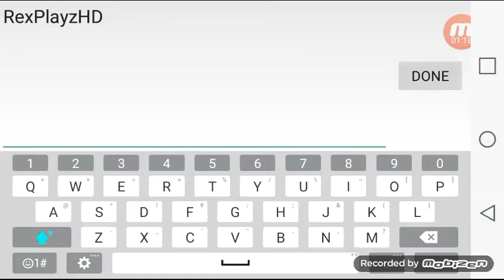Im addicted to this game |Nebulous